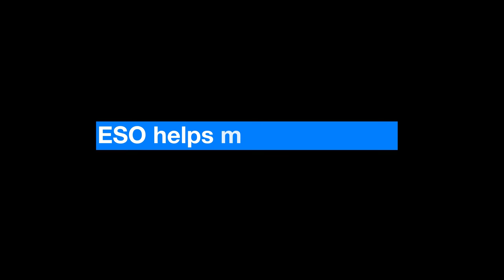ESOcast 200 Light: ESO helps map the Galaxy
The Gaia spacecraft, operated by the European Space Agency (ESA), surveys the sky from Earth orbit to create the largest, most precise, three-dimensional map of our Galaxy ever. Observations from ESO’s VLT Survey Telescope (VST), have captured Gaia in motion as a faint series of dots trailing across the night sky. These observations were taken as part of an ongoing collaborative effort to measure Gaia’s orbit and improve the accuracy of its unprecedented star map.

Credit:
ESO

Directed by: Herbert Zodet and Nico Bartmann.
Editing: Nico Bartmann.
Web and technical support: Mathias André and Raquel Yumi Shida.
Written by: Laura Hiscott and Calum Turner.
Footage and photos: ESO, ESA, Y. Beletsky, C. Carreau, ATG medialab, L. Calçada.
Scientific consultant: Paola Amico.